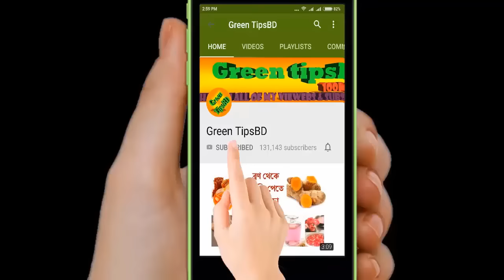জানেন কি প্রতিদিন ২টি বড়ই পাতা খেলে কি হয়!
জানেন কি প্রতিদিন ২টি বড়ই পাতা খেলে কি হয়! বোলতা, ভিমরুল বা যে কোন কীটের হুলের বিষের জ্বালা ও ফুলায়  কুলের পাতা বেটে প্রলেপ দিলে জ্বালা -যন্ত্রণার উপশম হয়।
অনেক সময় ফোড়ায় কোনো মুখ হয় না, পাকেও না, লাল হয়ে থাকে। এ ক্ষেত্রে কুলের পাতা বেটে প্রলেপ দিলে ২৪ ঘন্টার মধ্যে উপকার হয়।